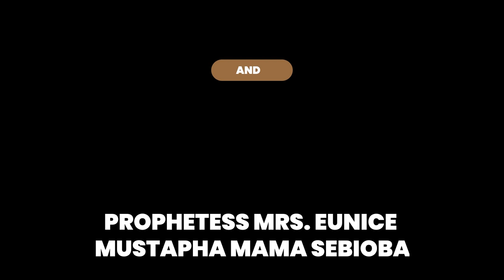iri owuro 15th